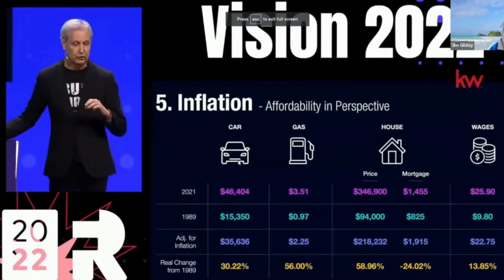Transaction Management on STEROIDS KW Command | Noel Marrero | Systemized Leverage | Francisco Rios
Welcome to the show! On today's episode we interview Noel Marrero the Tech-Team Leader In Keller Williams Infinity in Naperville Illinois and today he is presenting his new Command add-on "Systemized Leverage" which is available for sale now.

If you are thinking about getting licensed in real estate or you simply want to find out how KW can help you take your business to the next level then I encourage you to contact us